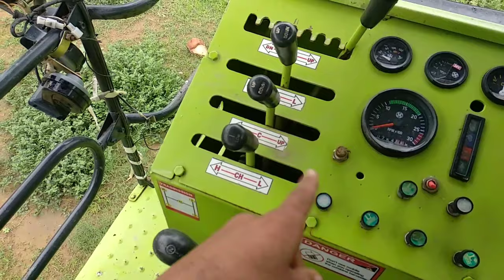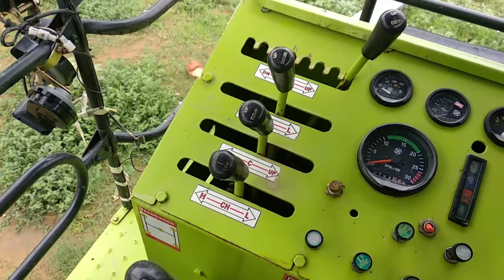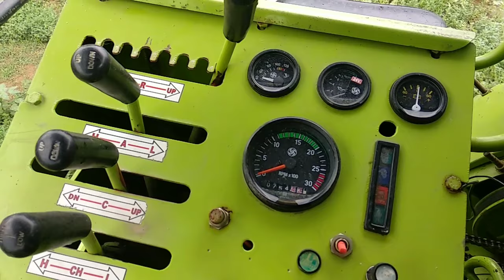Combine kase chlayea |आज तक नहीं चलाई है तो ये वीडियो देख ले | combine harvester operating system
ish vedio ko dekhne k baad ap harvester chala sakte h isme gear lever turning sabhi chijo k baare me batya gaya h |

or puri detailed vedio jase ki khet me kase chalyea uske liyea comment krna agar ap chahte h ki uski vedio bnaye to comment krne vedio aa jayagi |